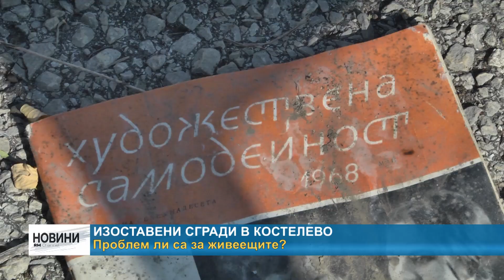RМ TV: Изоставени сгради в Костелево